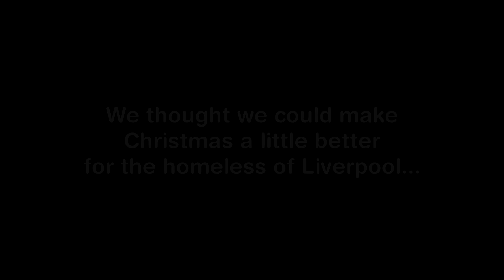Christmas Gifts for the Homeless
Merry Christmas! 🎁 Remember that many don’t get the same comforts as we all do. In this video we decided to share some of the joy by giving out presents to those less fortunate. Always try to help out in your own way! Love, live and again, happy Christmas! 💜

Dave’s Snapchat – daveisgreat

Alex’s Snapchat – alexandersd